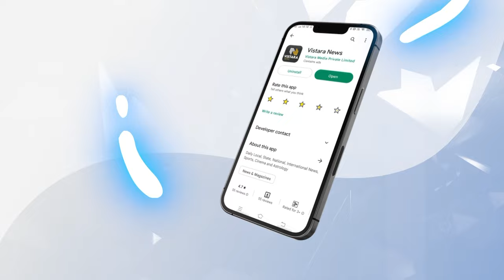ಶಾಸಕ ರಾಜು ಕಾಗೆ ಮಾತುಗಳೀಗ ಫುಲ್‌ ವೈರಲ್‌ | MLA Raju Kage's viral speech about Nurse |Vistara News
ಬೆಳಗಾವಿ ಕಾಗವಾಡದ ಕಾಂಗ್ರೆಸ್‌ ಶಾಸಕ ರಾಜು ಕಾಗೆ ಅವರು ಕಾರ್ಯಕ್ರಮವೊಂದರಲ್ಲಿ ಆಡಿದ ಮಾತುಗಳೀಗ ಫುಲ್‌ ವೈರಲ್ ಆಗುತ್ತಿವೆ.